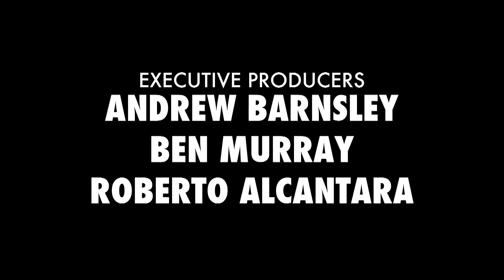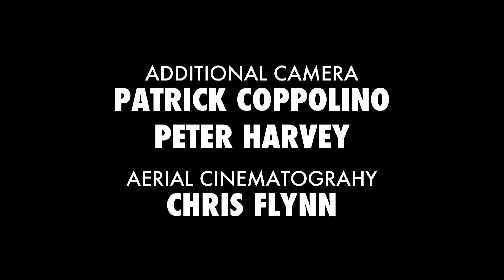Tom Green's Snow Jam Episode 6: Dog sledding in Kamloops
Tom travels to Kamloops B.C where he goes dog sledding and on mountain trails, and even gets the chance to lead the pack.